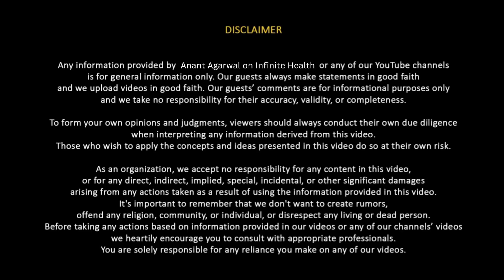Do collagen peptides work?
How to Boost Your Natural Collagen Levels in Your Skin and Look Younger | Infinite Health Clips
Reduction in our skin’s suppleness and elasticity is a part of the normal ageing process, which is compounded with other external factors such as free radical damage and solar damage over time. This causes the breakdown of collagen resulting in fine lines and wrinkles and a dull complexion in addition to other signs of ageing.

About Anant Agarwal
Anant Agarwal is an Entrepreneur .Anant dedicates his expertise to decoding the intricacies of health. He's a visionary at the intersection of health, science, and creativity. As a prominent Biomedical Scientist, . His commitment to unraveling the mysteries of wellness is reflected in his multifaceted role as a creator, speaker, and reviewer.